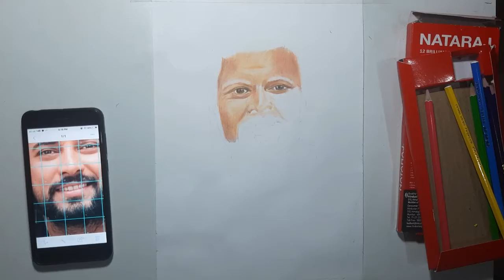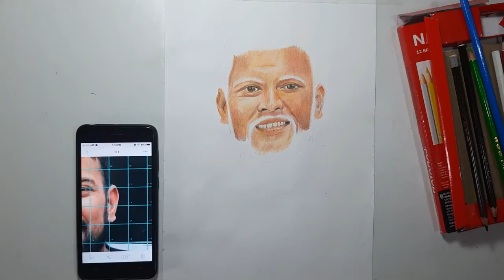Rs.25 nataraj colour pencils | sketch with cheapest colour pencil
color sketch with affordable  color pencils
How to draw colour pencil sketch in easy steps for beginners lesson video. tutorial of step by step drawing technique.Drawing tutorial,you can watch the video at slow speed or pause if you want.
it is fun to draw. try to draw and you will like the result
garrysandhu @fresh media records
Hi friends,
Welcome to our Rising Frames channel.
This rising frames channel  is for all types of creative arts.
      but mostly we will upload videos related to pencil sketching, water color painting, oil painting, acrylic color painting, colour pencil sketch, abstract painting and etc.
You can help me to rise this channel.